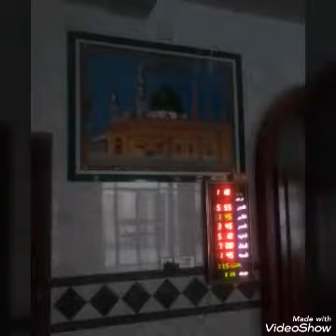,Mohallah Ahmad abad sanjwal attock please subscribe to sanjwal attock fun